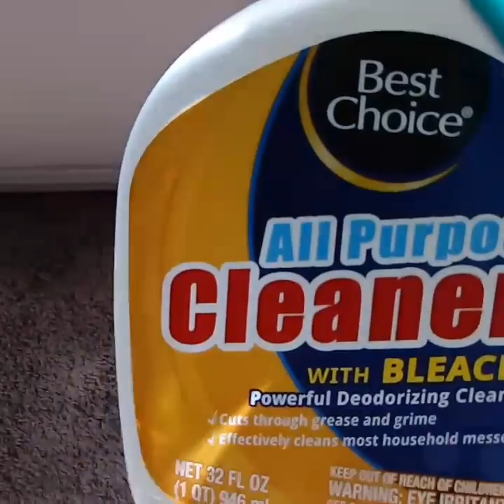THIS & THAT(CLEAN WITH ME)2020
Miscellaneous cleaning motivation#cleanwithme2020#cleaningmotivation